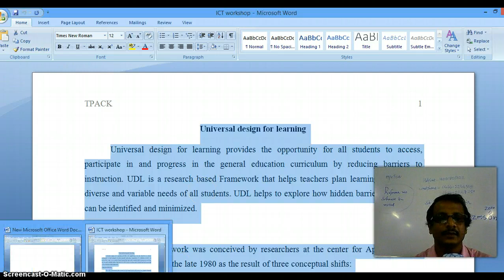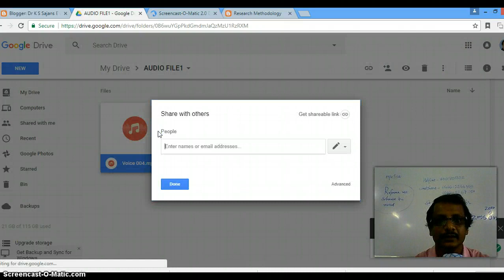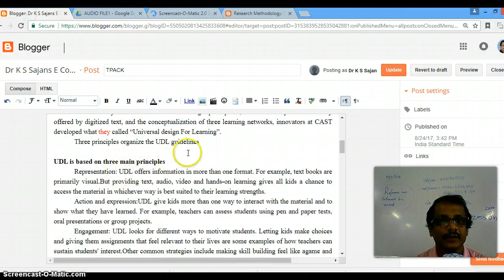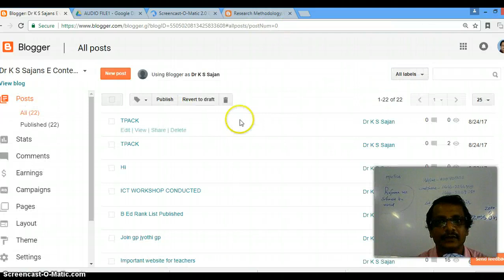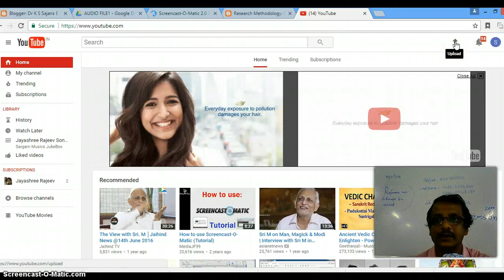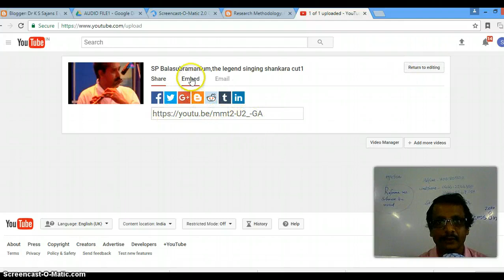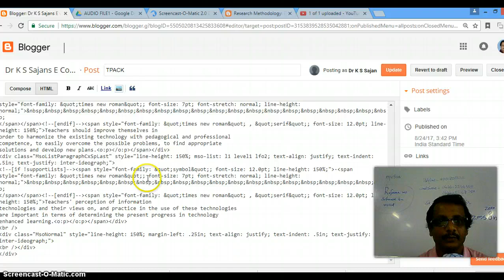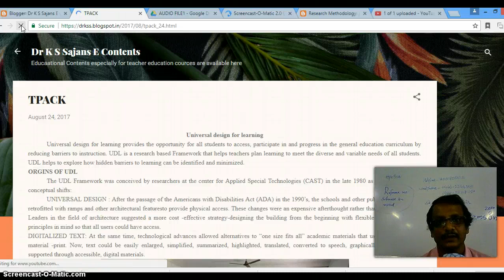EMBEDDING AUDIO AND VIDEO FILES TO BLOG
ICT CLASS BLOG CREATION